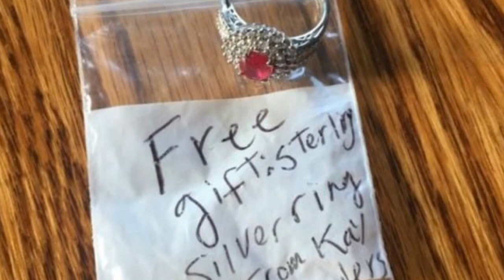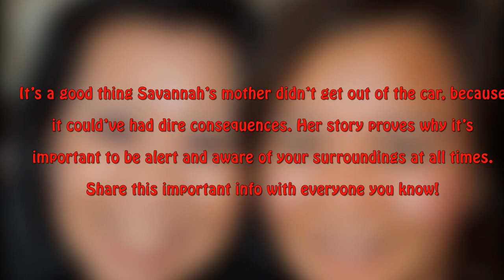Woman stunned by stranger’s shocking note after smash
Woman Finds Strange Note On Her Windshield Only To Realize She’s In Gr.ve D..ger

Anyone Who Ever Sees This In A C ery Should Run In The Other Direction Fast

Guy Lays A Bunch Of Old Windows Out On His Lawn Only To Blow Everyone Away A Few Days Later

9 Genius Ways To Reuse Old Plastic Bottles Around The House